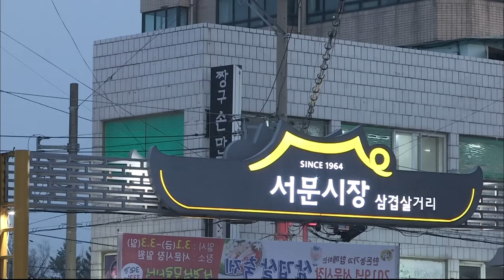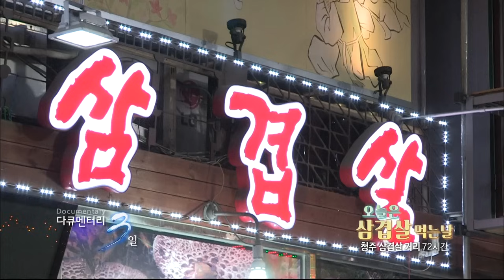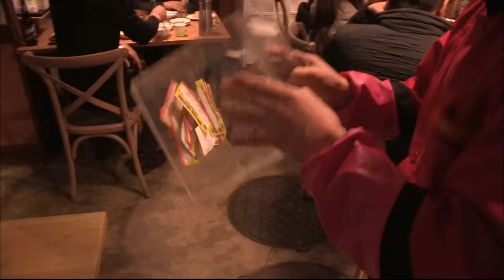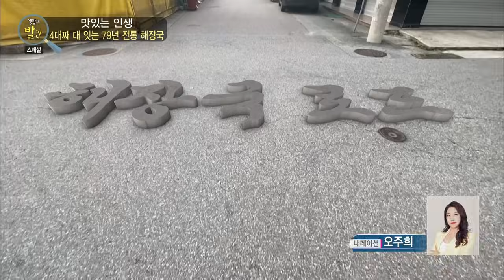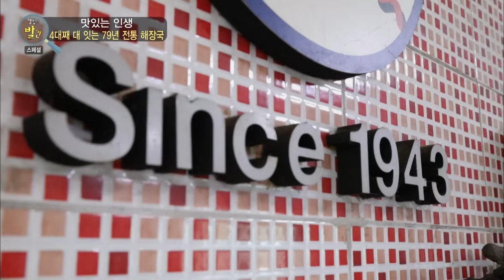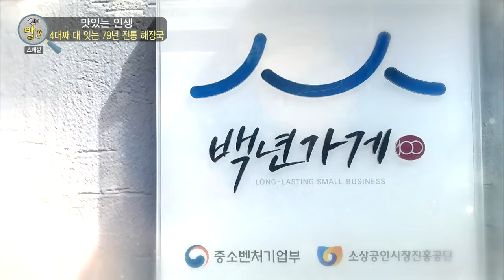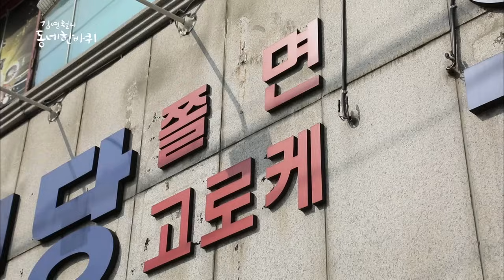“엄마가 해주는 것보다 맛있어요.” 꼬마 숙녀부터 김영철까지! 남녀노소 취향 저격한 청주 음식 모음집 Korean Food｜KBS 방송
다큐멘터리 3일 571회(190317)
생활의 발견 스페셜 828회(211129)
김영철의 동네한바퀴 96회(20201114)